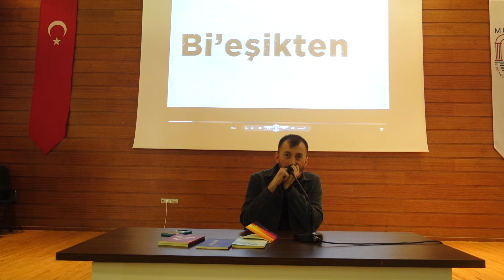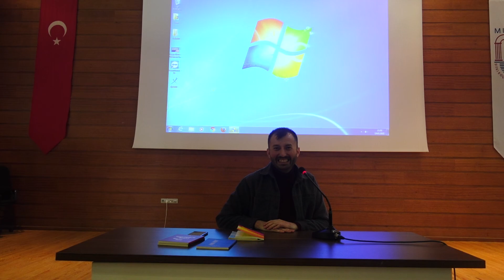SÖYLEŞİ | Fahri Kaplan - İnce Hatıra (2. Bölüm) 2/5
Dördüncü şiir kitabım İnce Hatıra için MSKÜ Edebiyat Fakültesi ve Şiir ve Müzikal Sanatlar Topluluğu'nun düzenlediği "İnce Hatıra: Şiirler Var Hem Gün Batımı" başlıklı söyleşinin ikinci bölümü. (Kaydın tamamı 5 bölümden oluşuyor.)

Bu bölümde:
Gül Kokar başlıklı şiirimi okuyorum.
Kış Daha Bir şiirimi okuyorum.
Mahmut Yıldız, "Yanmışlara Gazel" başlıklı şiirimi okuyor.
Sezen Aksu'dan Gidemem şarkısını dinliyoruz.

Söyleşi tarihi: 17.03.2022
Yer: Muğla Sıtkı Koçman Üniversitesi Edebiyat Fakültesi Şehit Polis Yaşar Özlem Amfisi